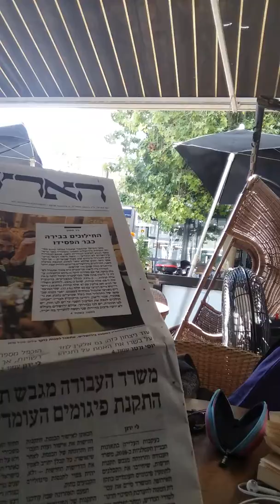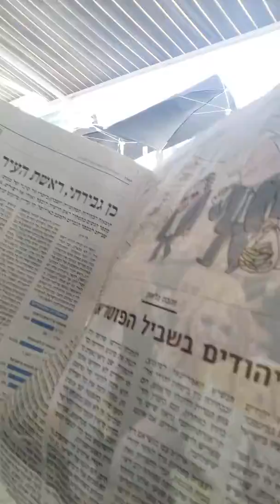left to Israel 1st of November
Iarael news